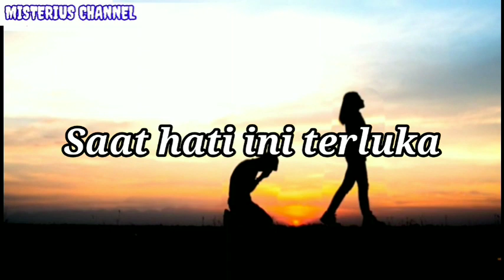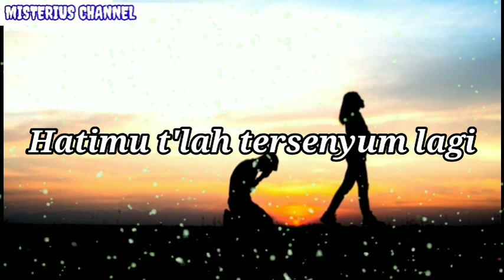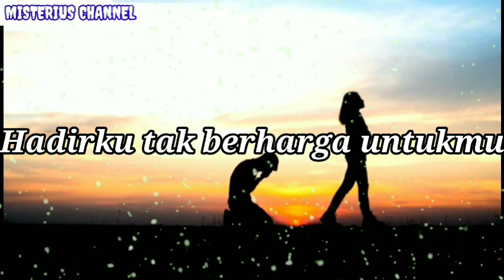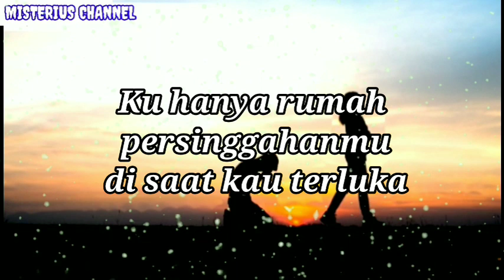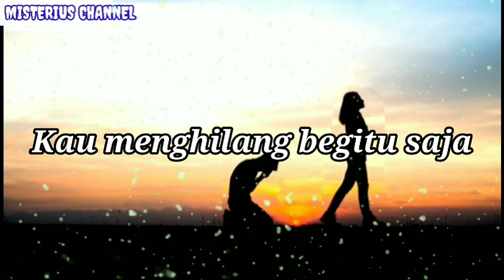Fabio Asher - Rumah Singgah ( Karaoke Lirik tanpa vokal Lagu Indonesia ) | Misterius Channel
Fabio Asher - Rumah Singgah ( KARAOKE Lagu Indonesia ) | Misterius Channel